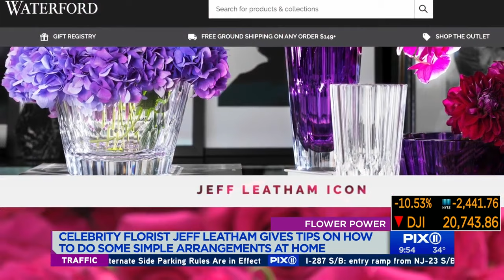Flower arrangement tips from celeb florist Jeff Leatham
Celebrity florist Jeff Leatham talks about his career and shares some of his flower knowledge with PIX11's Marysol Castro. Plus, Leatham shares tips on how to create some simple-yet-beautiful flower arrangements that anyone can make at home.